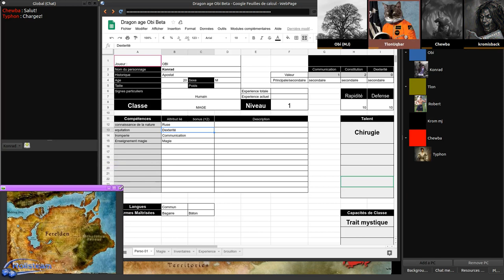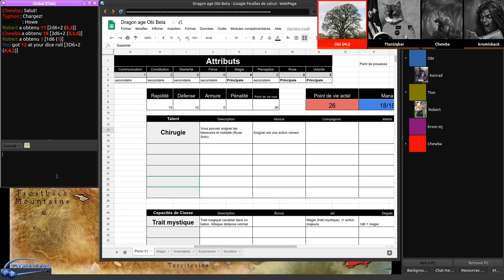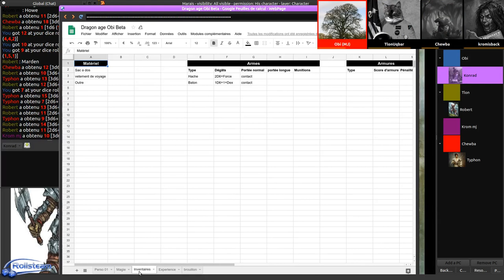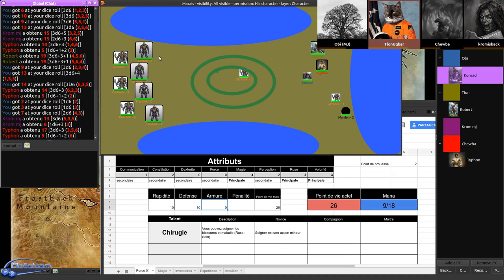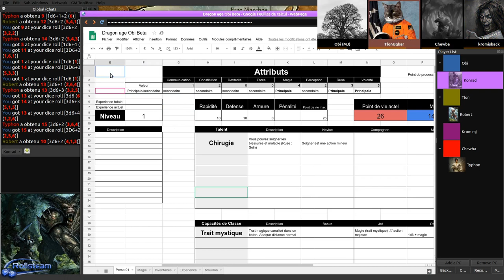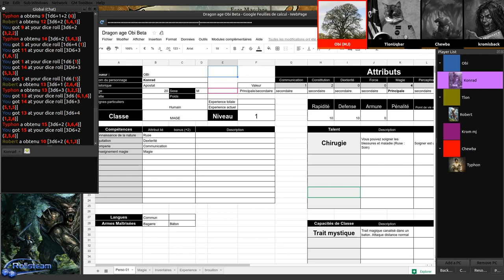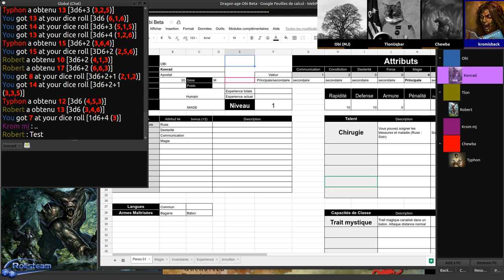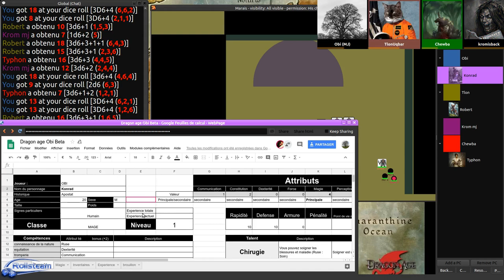JDR - Dragon Age - Séance 2 - OneShot - Rolisteam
Description: Le marais un endroit charmant avec une population amicale voir collante.